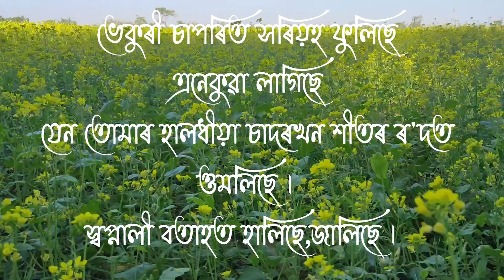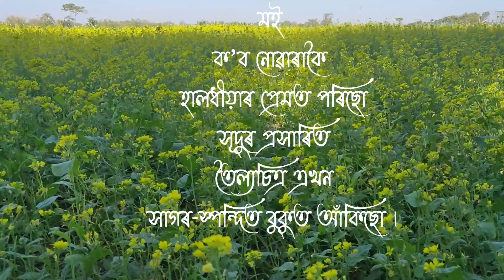|| সৰিয়হ ফুলিছে || NEW ASSAMESE POEM || BY ABEE DAS ||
Written By ABee Das
Recitation By ABee Das

CopyRignt@abeedasofficial